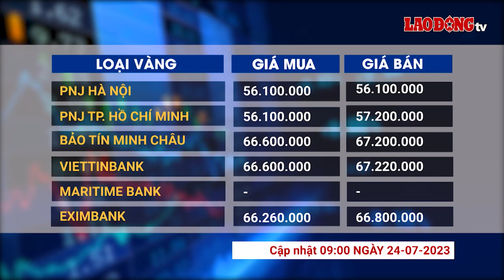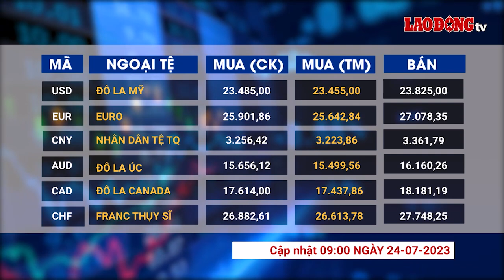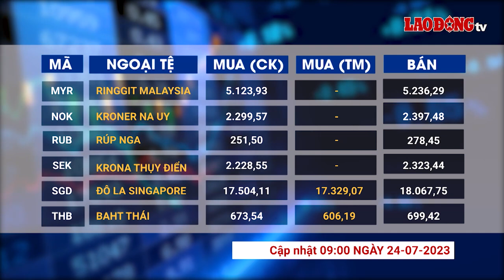Giá vàng và ngoại tệ 24.7: Giao dịch "đóng băng" chờ FED tăng lãi suất | Báo Lao Động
BÁO LAO ĐỘNG | Giá vàng thế giới mở đầu tuần mới đi ngang so với mức chốt phiên giao dịch tuần trước ở vùng 1.960 USD/ounce. Đồng USD cũng chung diễn biến lưỡng lự khi thị trường đang hướng sự chú ý vào cuộc họp chính sách của hai ngân hàng trung ương gồm FED và ECB.

* Đường dây nóng: 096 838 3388